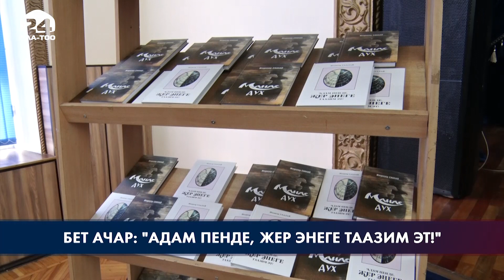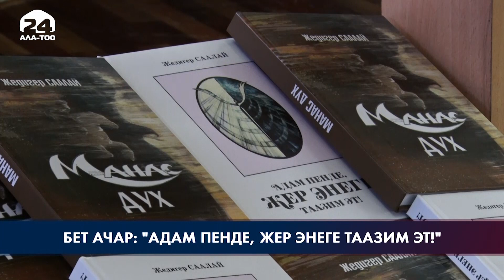Акын, журналист Жедигер Саалаевдин чыгармачыл кечеси өттү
Акын, журналист Жедигер Саалаевдин чыгармачыл кечеси өттү. Анда “Адам пенде, Жер энеге таазим эт!” аттуу жаңы китебинин бет ачары болду. Иш-чарада акындын ырлары окулуп, сөзүнө чыгарылган обондор жаңырды.